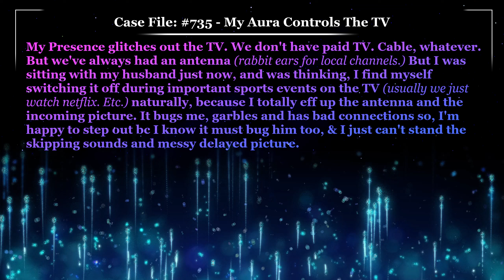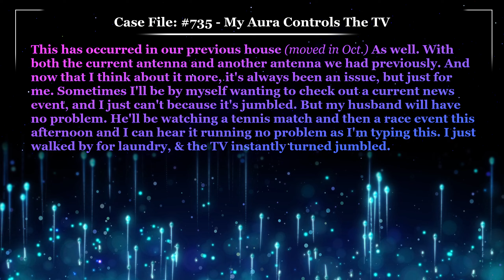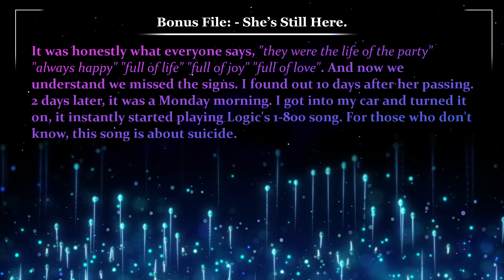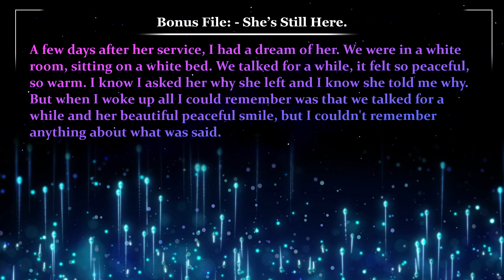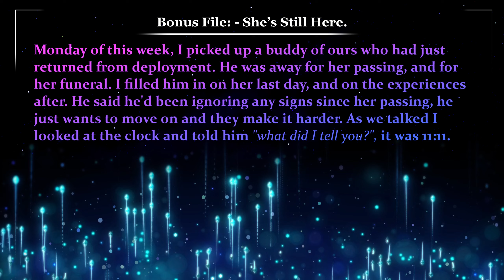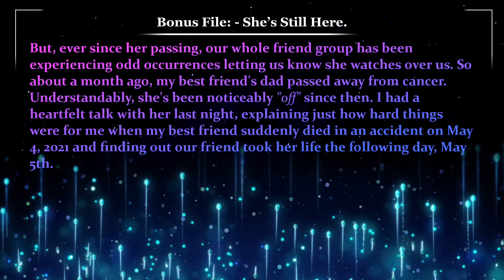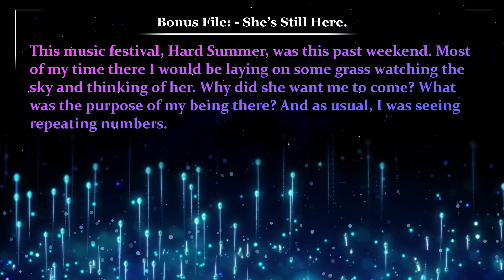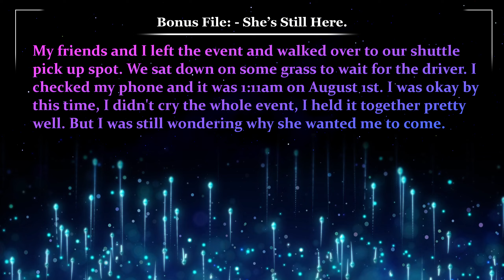My Aura Controlled The TV 📺 Glitch Stories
Who needs a remote, I have my Aura

Losing a friend is brutal. It helps to know she’s still around & okay.

Case File 735, Written by kains_r_pain_daw, My Aura Controls The TV
Bonus File, Written by kittyjayyjayy, She’s Still Here.

00:00 - Case File 735 "My Aura Controls The TV "
01:44 - Case Notes 735 “My Aura Controls The TV ”
03:37 - Bonus File  "She’s Still Here"
12:22 - Case Notes “She’s Still Here”